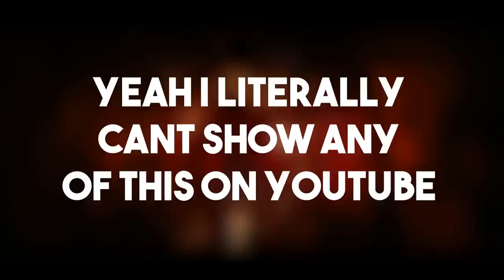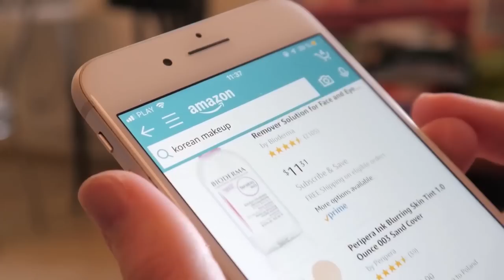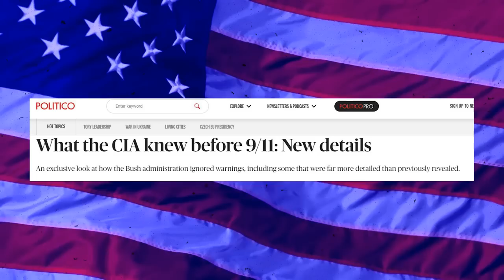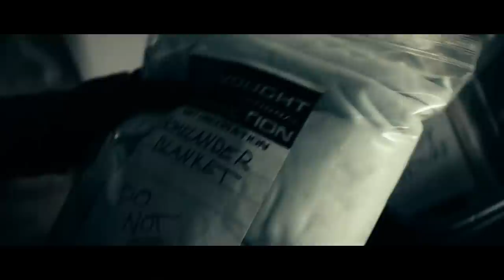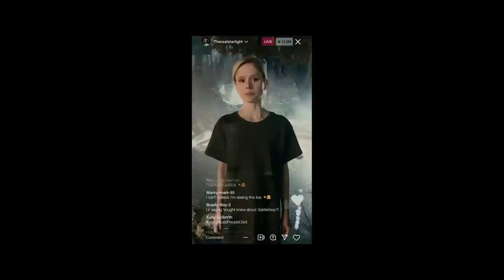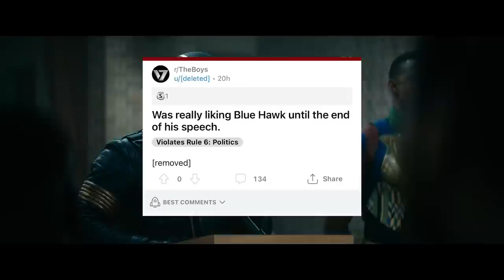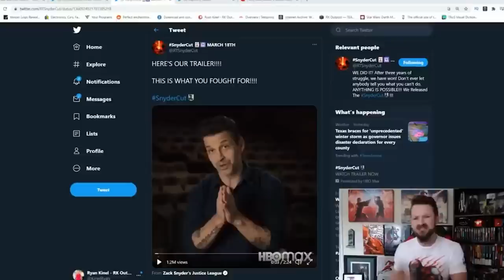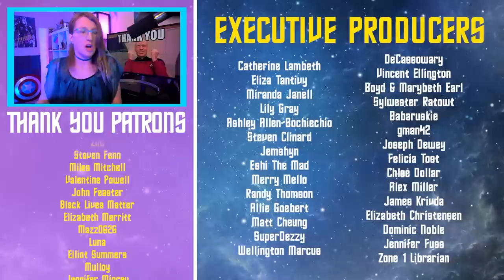How People Misunderstand The Boys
Amazon Prime’s superhero series The Boys, particularly its most recent season 3, is one of the most controversial mainstream TV series released. Yet, what’s most interesting is what the show is controversial for; it's progressive politics.